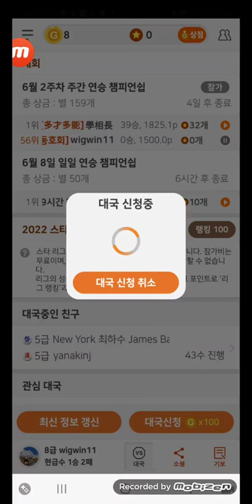7급이다 실수하지말자